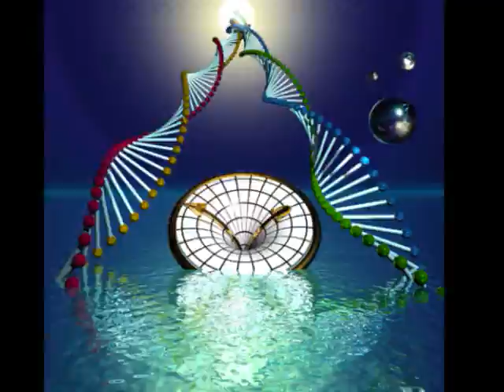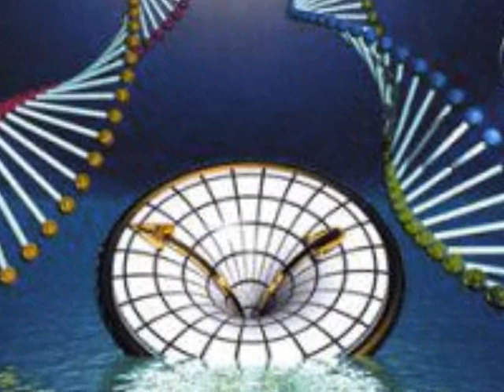H2Origins by FARPOINT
"H2Origins" from Farpoint's 2003 album GRACE. Written by Kevin Jarvis and Rick Walker.